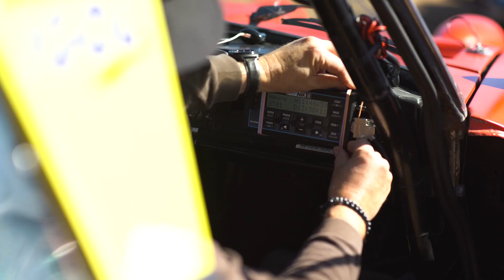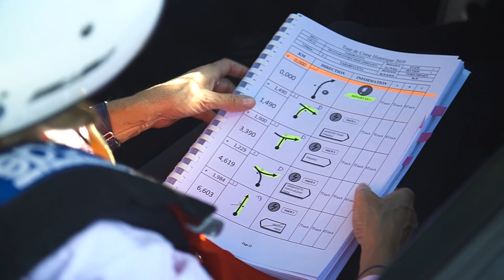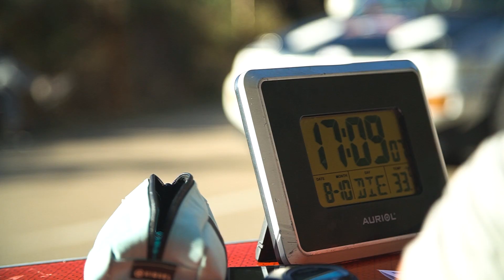2019-10-08 - Tour de Corse Historique